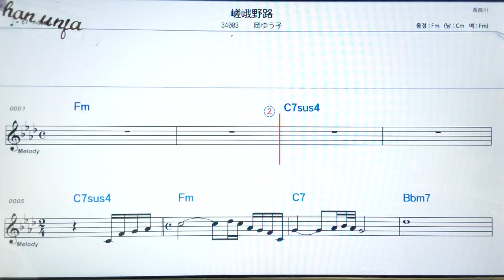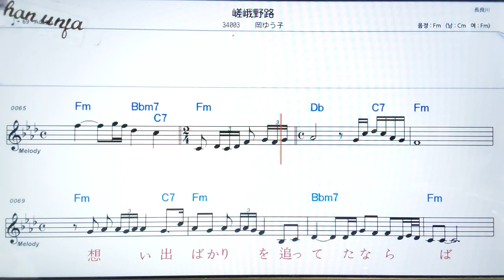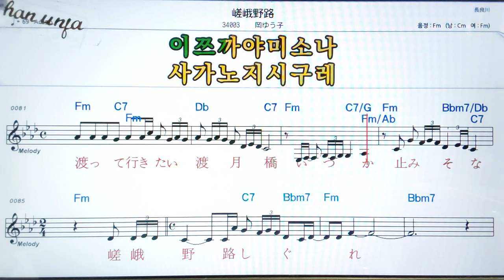시가노지/오카유우코🤞日本の歌,일본노래.한,일 동시 독음 발음 표기💖악보, 코드, ,,Karaoke*카라오케 반주